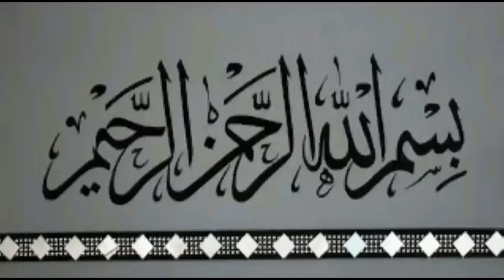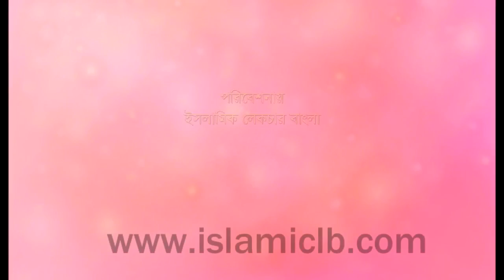Sheikh Shariful Islam Madani যিকির কিভাবে করতে হবে? |New Bangla Waz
RELATED TOPIC:
1.we all want to know about islam, muhammad, quran, koran, muslim, lecture, allah, mufti menk,
RELATED TOPIC 2:
2.Every muslims want to know about 2020 waz, waz mahfil,  islamic lectures, azhari,
যিকির কিভাবে করতে হবে?
Sheikh Shariful Islam Madani